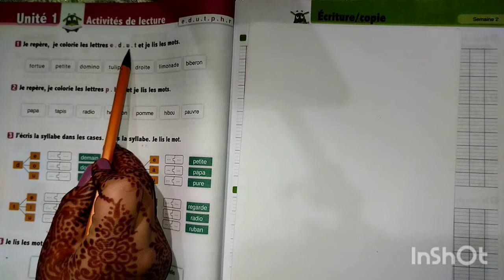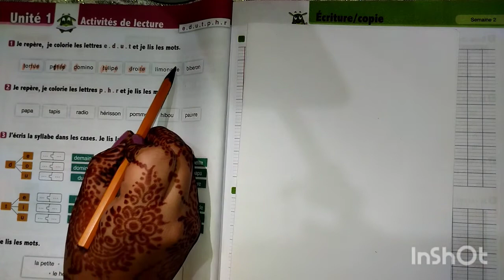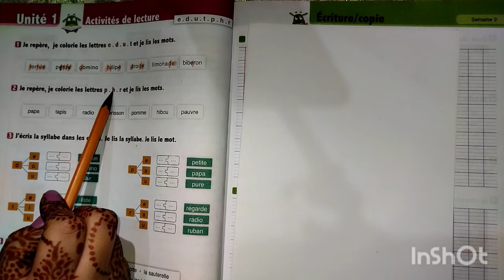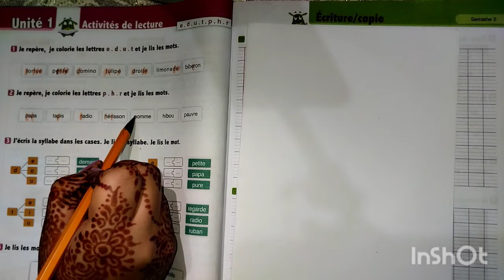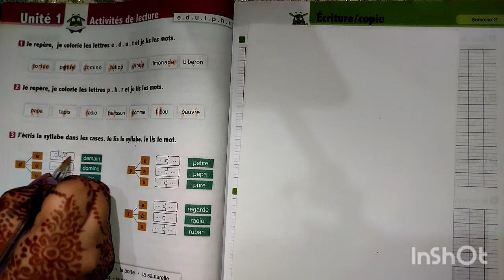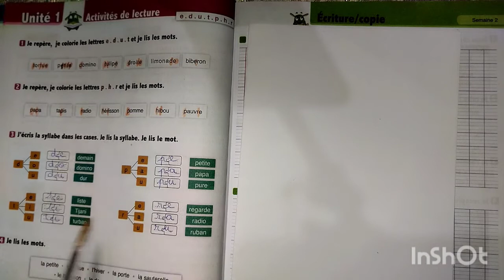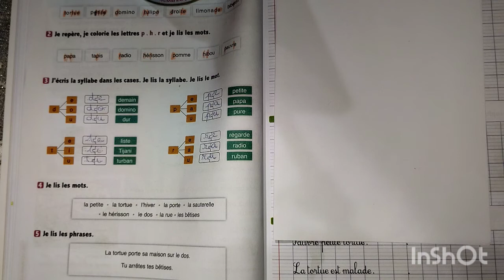L'oasis des mots: Activités de lecture la page 20